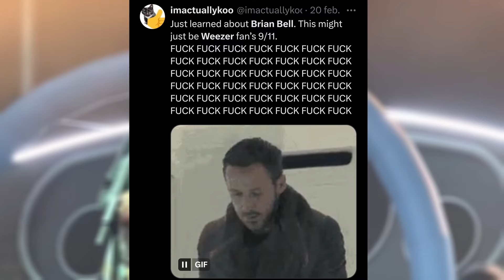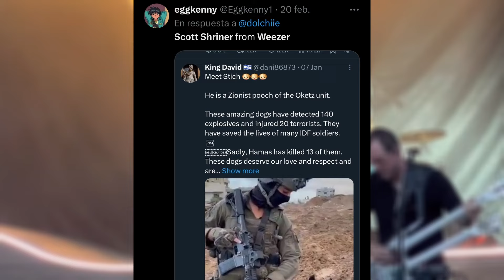A Weezer no le Importa Nada